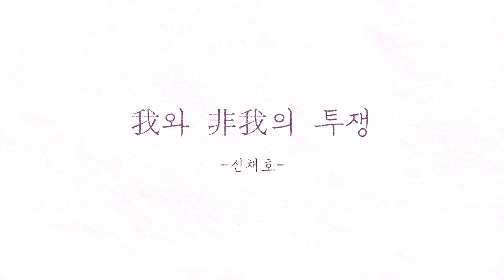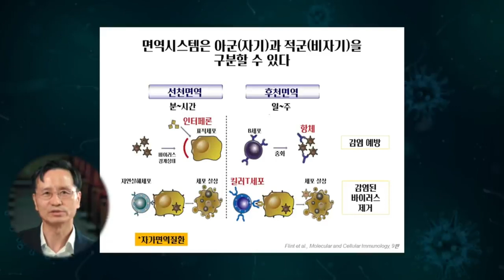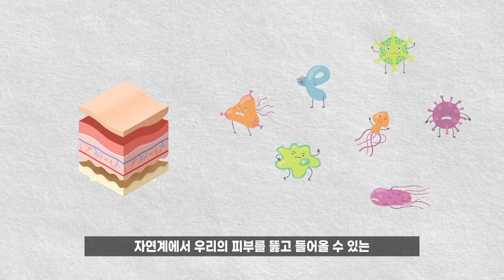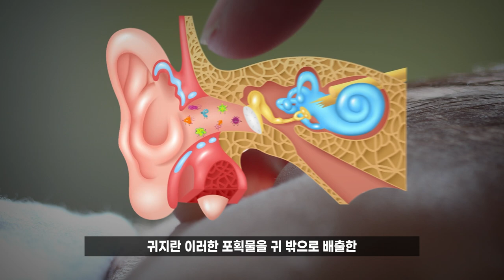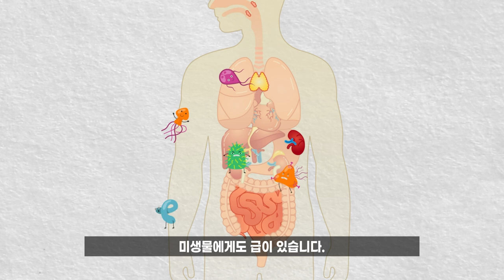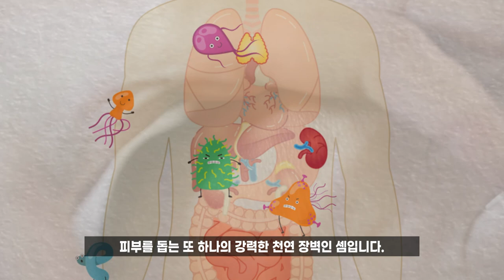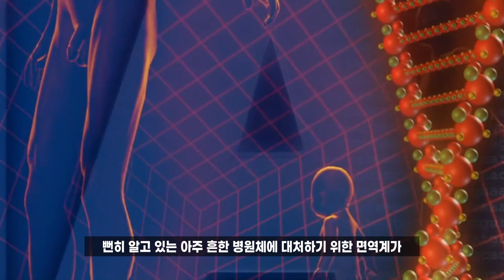[술술과학] 건강과학(5) | 우리 몸의 면역계 대강 정리! (백혈구의 정체)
화요일 저녁 7시, 건강할 때 챙기세요!
건강한 과학,
건강 과학!